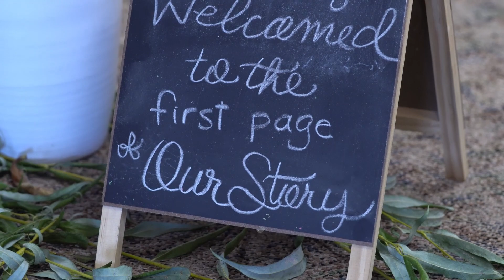Justin & Jeanne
Congratulations Justin and Jeanne! May God continue to lead your hearts closer to each other and to Him. The calmness and peace expressed in your life is evidence of a security you've found in God. Keep showing joy on your faces and have a blessed life!